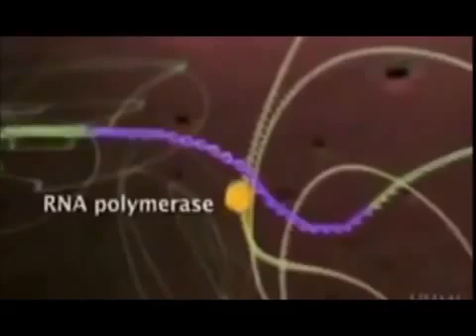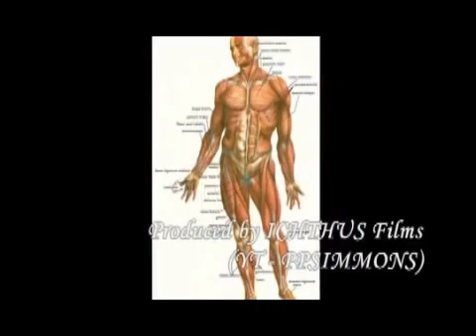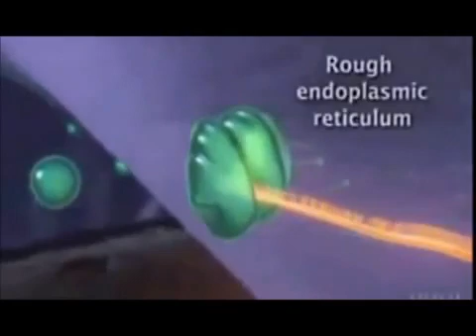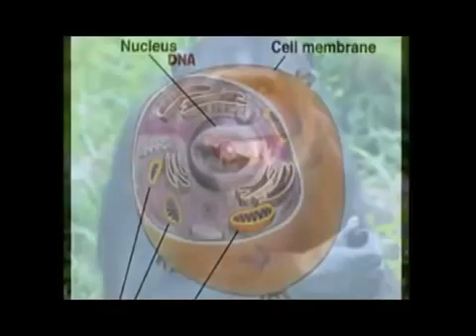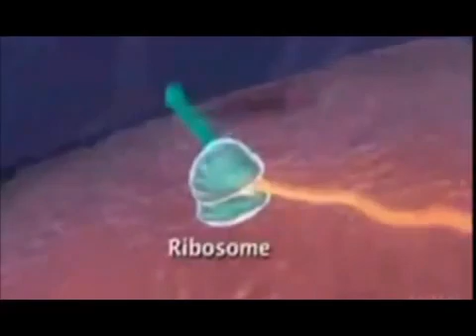ERVs NOT Evidence For Evolution